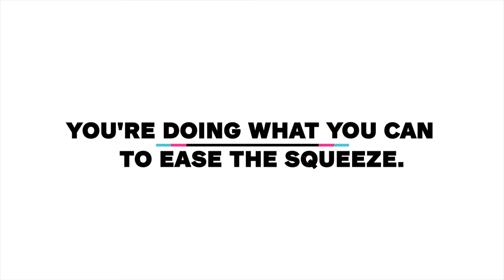The Cheese Squeeze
Please vote for us here!
For Generation Squeeze video contest